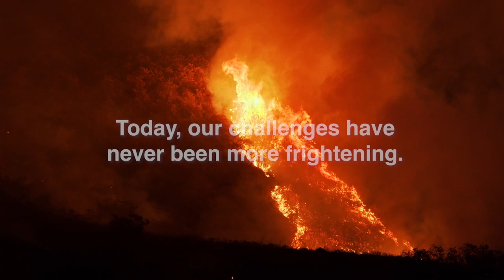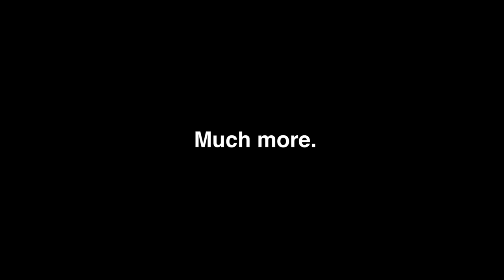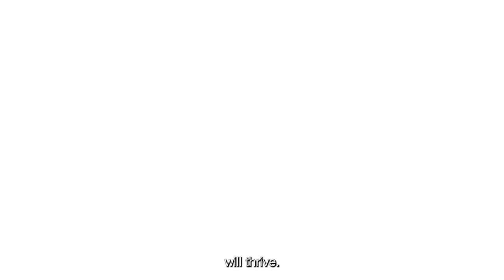2023 AIIB Corporate Video Final HD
AIIB's Mission Video